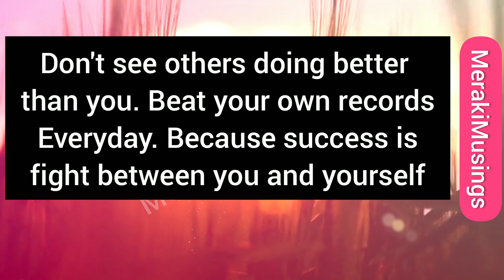Type Yes If you Agree ✌️